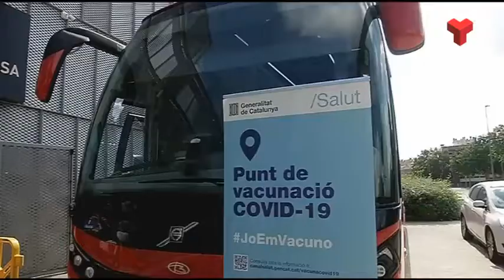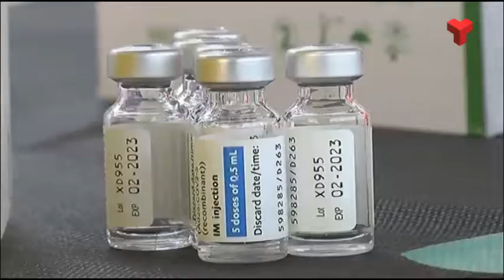Un 63,5% de la població de Terrassa ja té la pauta completa de vacunació per Covid-19